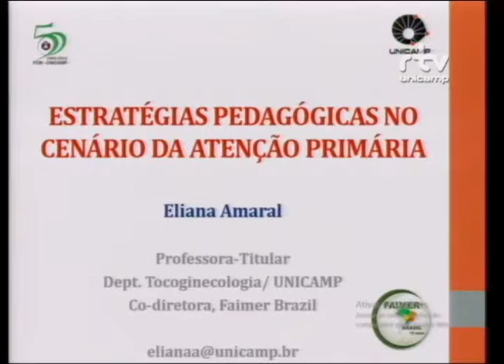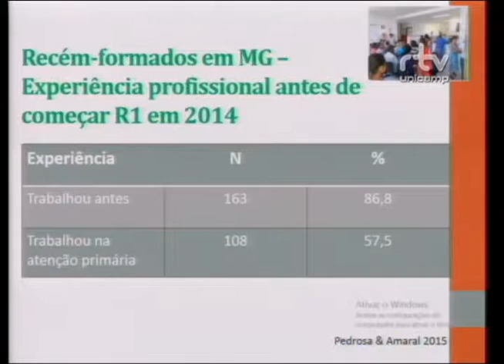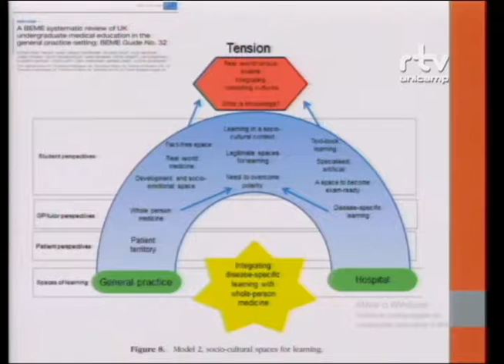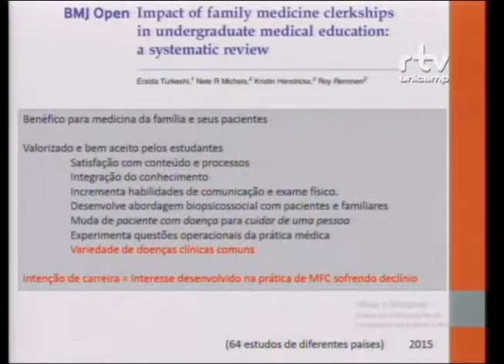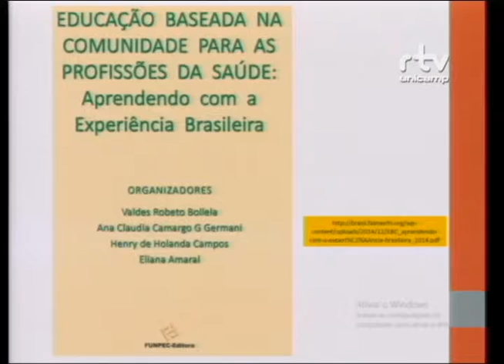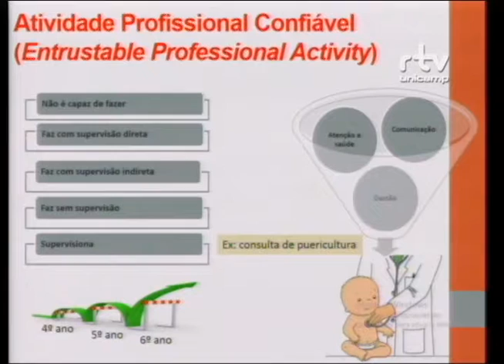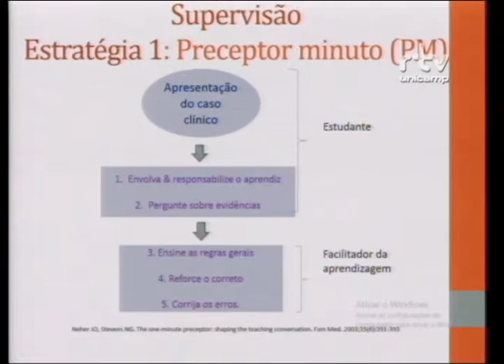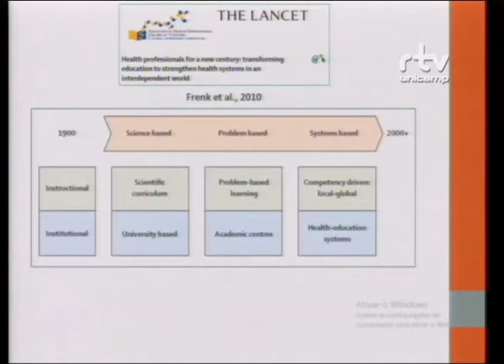Fórum Formação de Recursos Humanos para o SUS – Eliana Martorano Amaral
Eliana Martorano Amaral, professora de Obstetrícia da Universidade Estadual de Campinas (Unicamp) e consultora do Departamento de Saúde Reprodutiva da Organização Mundial de Saúde (OMS), durante a palestra “Estratégias de ensino-aprendizagem”, no Fórum Formação de Recursos Humanos para o SUS: a necessidade e a formação de profissionais para a Atenção Primária à Saúde (APS). O evento foi realizado pelo Fórum Pensamento Estratégico (PENSES) da Universidade Estadual de Campinas (Unicamp), no dia 03 de outubro de 2016, no Centro de Convenções da Unicamp.